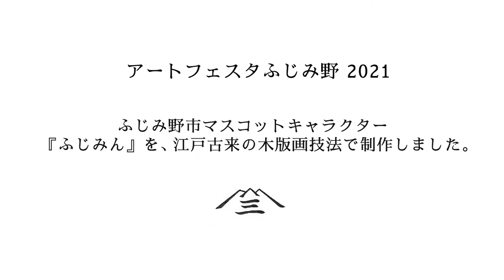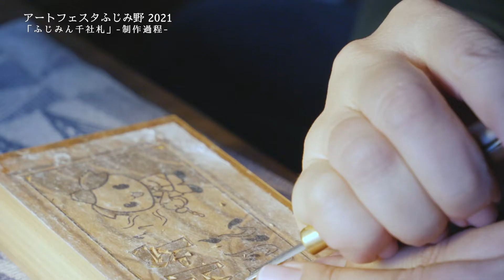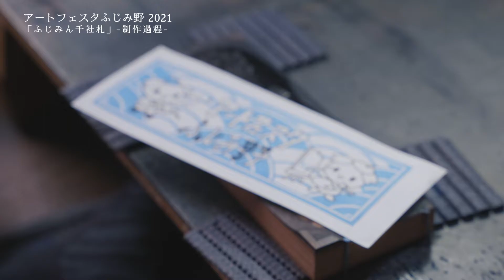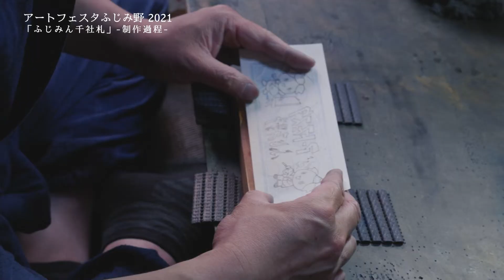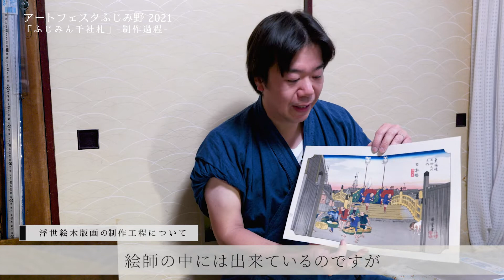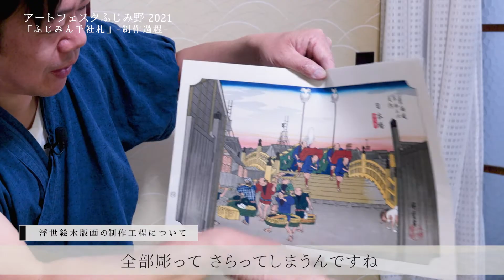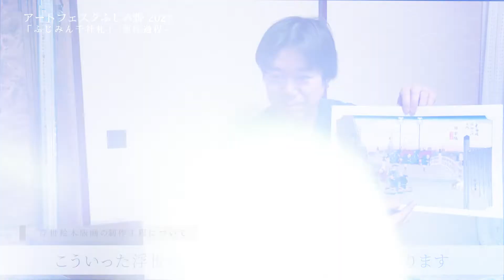ふじみ野市マスコットキャラクター『ふじみん』を、浮世絵で創ってみよう！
【動画配信作品】
「ふじみん千社札」～制作過程～

ふじみ野市キャラクターの『ふじみん』と、江戸古来の木版画技法のコラボで表現した、
浮世絵千社札が出来るまでの動画をお楽しみください。

浮世絵・江戸木版画は、日本独自の版元制度によって制作された木版画で、
絵師・彫師・摺師の三位一体の協力体制から生まれる伝統文化・技術の結晶です。

株式会社版三は、今までの伝統は継承しながら、現代の旬な題材とコラボレーションする事により、
江戸時代に花開いたこの芸術を再燃させ、伝統工芸でありながらも「新しく」「楽しい」もの作りを目指して行きます。

【動画配信】11月8日(月）～11月30日（金）
【ライブ配信】11月28日(日）午前10時～午後5時　≪無料配信≫
【詳細はこちらからご覧ください】
※期間終了後も継続配信します。
※動画制作：版三　浮世絵工房　江幡